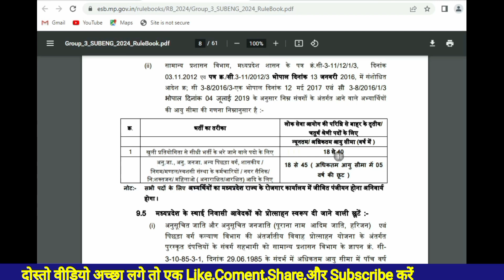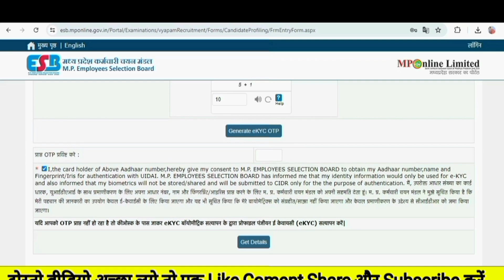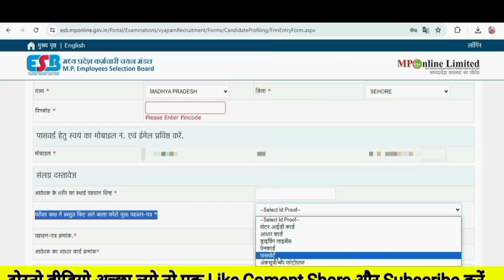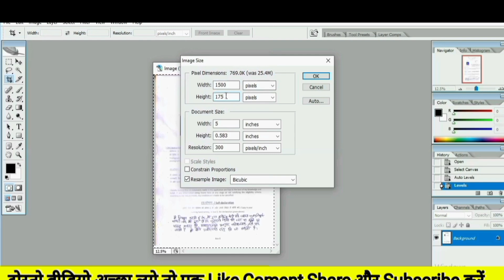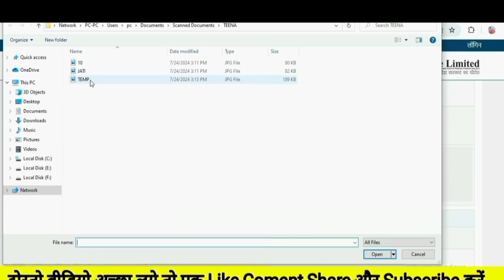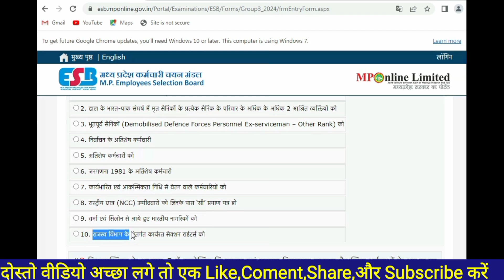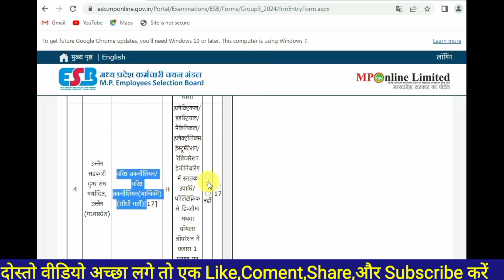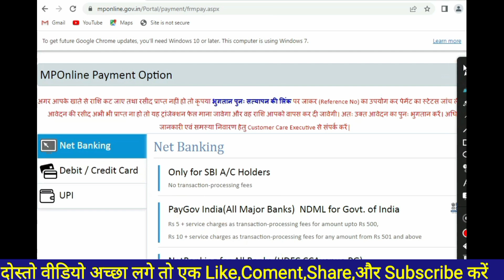Mppeb Sub Engineer 2024 l Mppeb Sub Engineer 2024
मध्य प्रदेश नई भर्ती 2024 नोटिफिकेशन आउट फॉर्म कैसे भरेंगे पूरी जानकारी